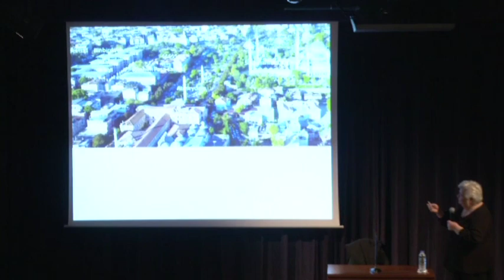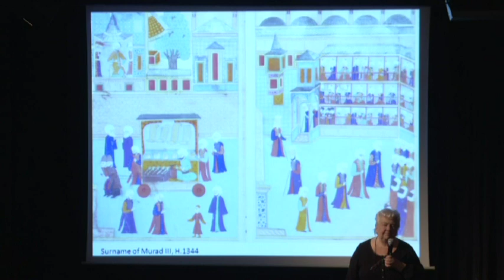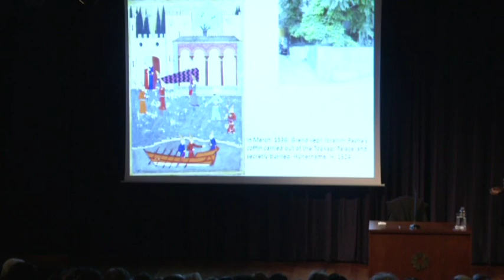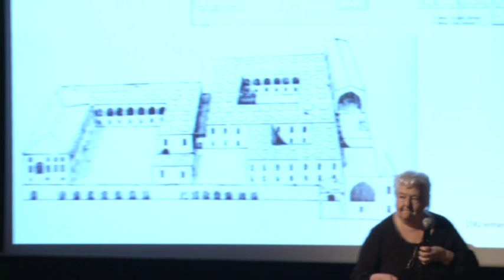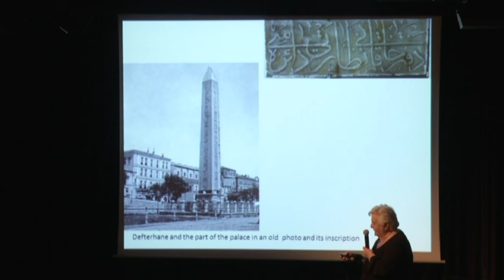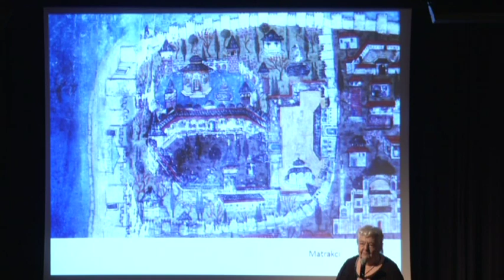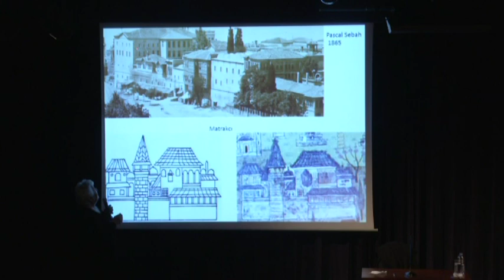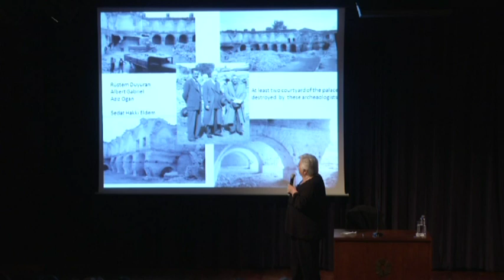Makbul - Maktul İbrahim Paşa ve Sarayının Bilmeceleri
İstanbul Konferansları
Prof. Dr. Nurhan Atasoy

Konferansında Prof. Atasoy, Kanuni Sultan Süleyman'ın ünlü sadrazamı damat İbrahim Paşa'yı ve bugün Türk ve İslam Eserleri Müzesi olarak kullanılan Sultanahmet Meydanı'ndaki sarayını ele aldı.

Hakkında farklı görüş ve iddialar olan İbrahim Paşa kuşkusuz, on üç yıl imparatorluğu yönetmiş değerli bir devlet adamı, kumandan ve birkaç dil bilen, enstrüman çalıp besteler yapan bir entelektüeldi. Prof. Atasoy, İbrahim Paşa'yı ve 16. yüzyıldan bu yana kesintisiz olarak kullanılan ve İstanbul'daki tek vezir sarayı niteliğindeki konutunun mimari özellik ve evrelerini, zaman içinde uğradığı kimlik değişimlerini, tanıklık ettiği tarihi ve kültürel olayları, 1930'lardaki yeniden kimliklendirme çabalarına rağmen önemli bir kısmının yıkılarak mimar Sedad Hakkı Eldem tarafından Adalet Sarayı'na dönüştürülme serüvenini, minyatür, fotoğraf, çizim ve arşiv belgeleri eşliğinde anlattı.